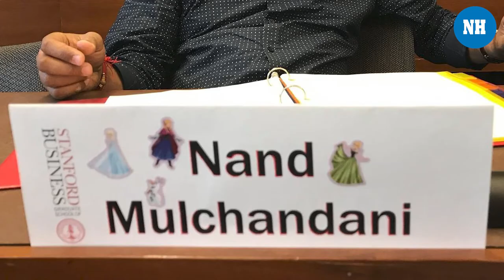Indian-origin Nand Mulchandani is CIA's first chief tech officer. Know all about him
The CentralIntelligenceAgency (CIA) has appointed Indian-origin NandMulchandani as their first-ever Chief Technology Officer (CTO). The announcement was made by CIA Director WilliamJBurns. According to CIA, Mulchandani has over 25 years of expertise working in SiliconValley. He also co-founded and was CEO of several successful startups such as Oblix, Determina, OpenDNS, and ScaleXtreme, the CIA said in a statement.
"With more than 25 years of experience, Mr. Mulchandani will ensure the Agency is leveraging cutting-edge innovations to further CIA's mission," read the organisation's Twitter post, announcing the decision.